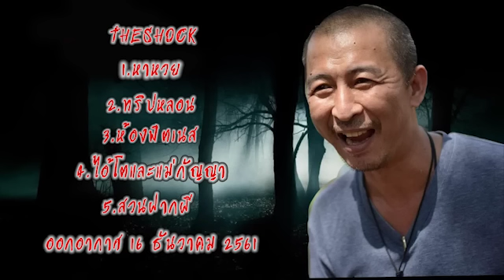The Shock เดอะช็อค รวมเรื่องสยองขวัญ ออกอากาศ 16 ธันวาคม 2561